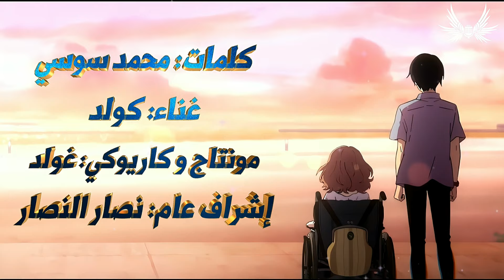Dark Wingz｜Josee the Tiger and the Fish "Shinkai" Arabic Cover｜فرح أتى - جوسي النمر والسمكة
إذا أعجبتكم أعمالنا وأردتم دعمنا يمكنكم ذلك عن طريق

أغنية "فرح أتى" من فيلم جوسي، النمر والسمكة
Josee, the Tiger and the Fish "Shinkai" Arabic Cover

كلمات: محمد سوسي
غناء: كولد
مونتاج وكاريوكي: غولد
شكر خاص: فامباير نايت
تنسيق ومتابعة: ايتو
إشراف عام: نصار النصار

Original Song Credits:
Song: Shinkai
Performed by: Eve
Anime: Josee, the Tiger and the Fish

:: الكلمات ::
مَنْ قد يمحي أحزانا كالجبالِ
جمة تأبى الزوالَ
كمَا وَبالٍ كمَا وَبال كمَا وَبالٍ
تُؤْرِقُ البالَ
منْ قد يُهْدي طِيبَ الكلامِ
يَضُمُّكَ في وِئامٍ
في سلامٍ في سلامٍ
يجعلُ الجُرحَ في اِلتِئامٍ
يدٌ لطيفةٌ تَرْبِتُ على الكَتفِ بحنانٍ
تمسحُ الدَّمعَ والأَشْجانَ
فرحٌ أتَى كما الغيثِ إِنْ هَمَى
يَمحي همًّا وَيُحْيِ حُبًا مُلْهِماً
كَنَسيمِ الرِّيحِ رَيَّاهُ سَرَى
يَا وردًا نَما فَأَرَّجَ كُلَّ الْوَرَى
يُسْقَى مِنْ وِدٍ صَافٍ
فَسيحٍ كالسماءِ الزرقاءِ
فِي نَقاءٍ وَافٍ
من يمضي حازِما بإِصرار
لا يَهُدُّهُ إِعصار
لا انكسار لا انكسار لا انكسار
مهما صار
من يسْطعُ ضيًا في عَتمِ اللَّيْلِ كالسِّراج
بقلبٍ وهاجٍ
في ابتهاج في ابتهاج
لكل كَمَدٍ لهُ علاجٌ
تمسحُ الدَّمعَ والأَشْجانَ
مهما جرى
هناك بشرى
تُدِيرُ دُولابَ الأَيَّامِ
حتى تُطِلَّ الشمسُ وينزَاح الغَمامِ
حتى تهدأَ الأمواجُ فِي انفِراجٍ
وترتاحَ الروحُ بلا جُروحٍ
فَسيحٍ كالسماءِ الزرقاءِ
فِي نَقاءٍ وَافٍ

تابعوا:
محمد سوسي

إذا كنتم تودون استخدام هذه الأغنية على تصاميمكم الخاصة فافعلوا لكن بشرط
أن تذكروا أنها من إنتاج فريق دارك ونغز وأن ترفقوا رابط لهذه الأغنية ورابط لقناتنا
مع الحرص على ذكر أسماء العاملين على الأغنية
كاتب الكلمات، والمغني، ومهندس الصوت، والموزع إن وجد
ملاحظة: الاستخدام فقط مسموح على تصاميمكم الخاصة ولا نسمح بإعادة رفع الفديو كما هو